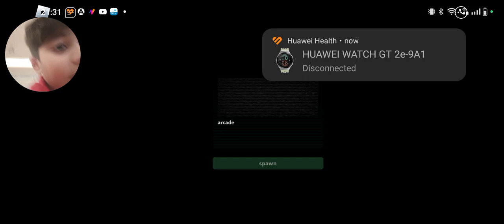Nicos nextbots new update